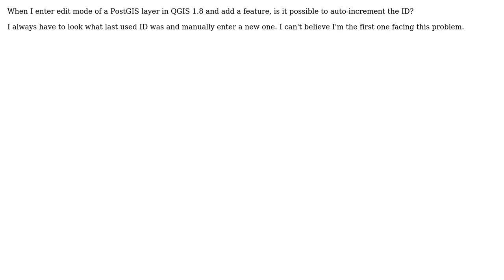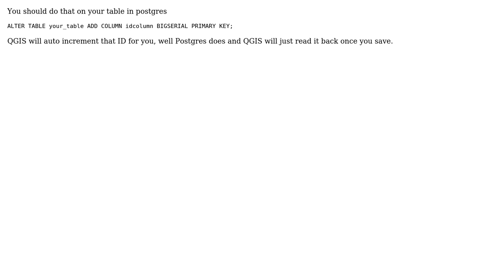GIS: Auto-increment id when adding a feature to a PostGIS layer in QGIS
With thanks & praise to God, and with thanks to the many people who have made this project possible! | Content (except music & images) licensed under CC BY-SA | Music | Images & others | With thanks to user nmtoken user Nathan W user Conrad and the Stack Exchange Network Trademarks are property of their respective owners. You are responsible for your own actions.